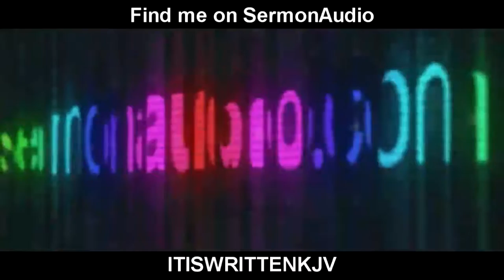Witnessing to a lost man